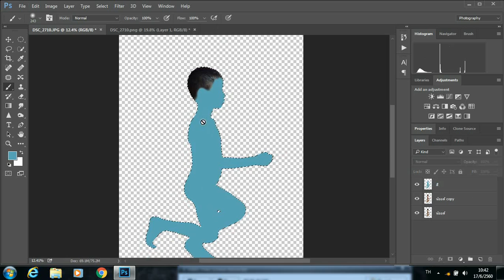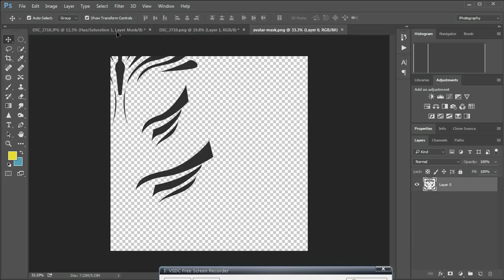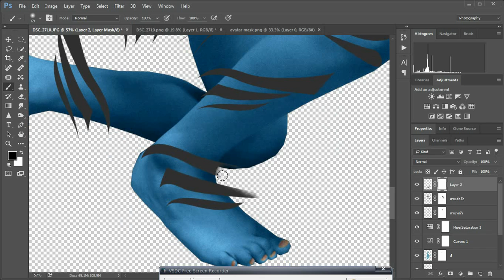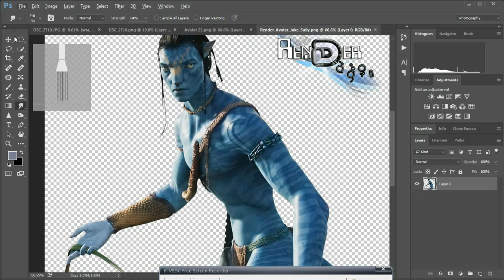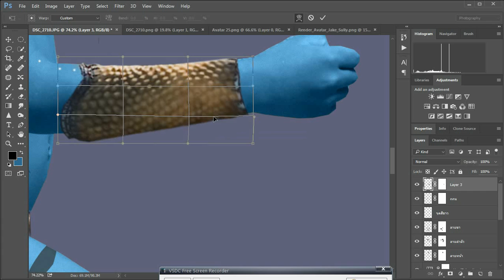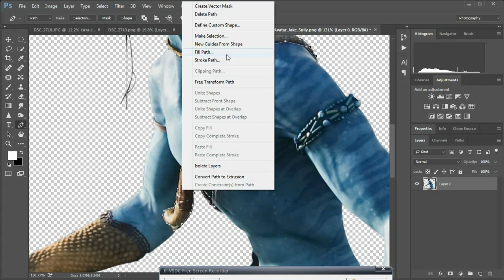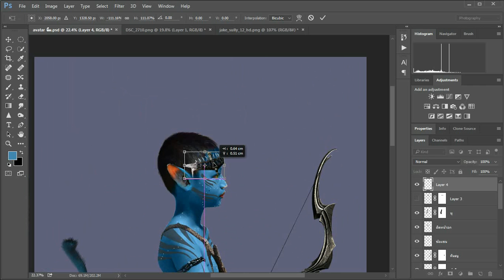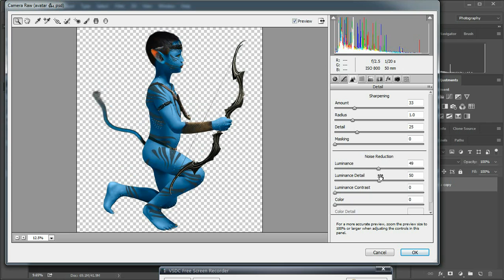Photoshop Manipulation avatar kid By Nampung Bee